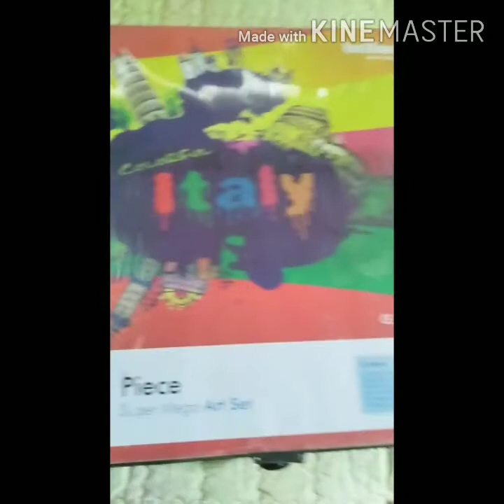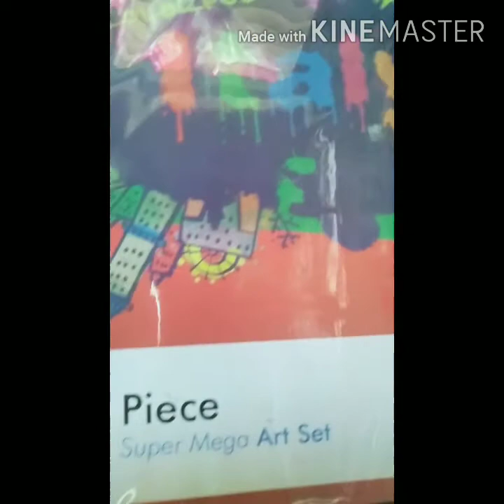Jade's Super Mega Art Set (258 piece) Unboxing